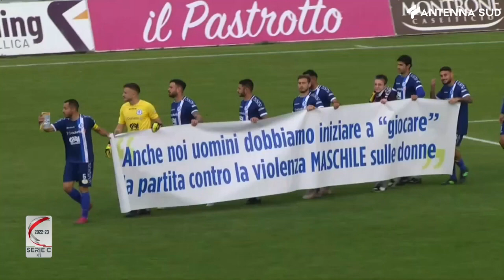27 novembre 2022 - Serie C, Fidelis Andria - Giugliano 2-0